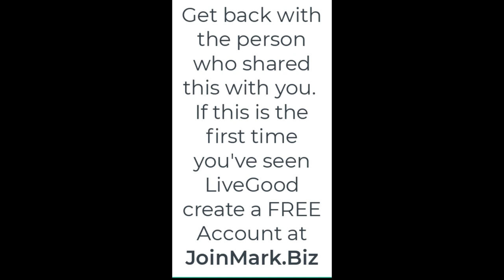LiveGood Is The Best Side Hustle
Why Livegood is the best side hustle of 2023

Livegood is the easiest business you can launch this fall without having to invest hundreds or thousands of dollars…